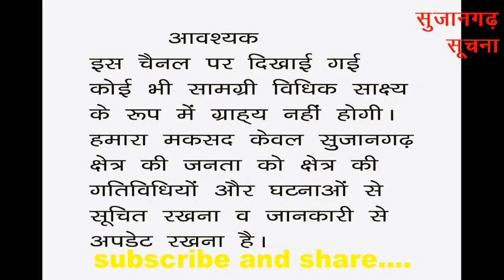सुजानगढ़-धार्मिक कार्यक्रम में आया हूं, राजनीति से मत जोडिय़े?15-10-18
सुजानगढ़-धार्मिक कार्यक्रम में आया हूं, राजनीति से मत जोडिय़े? ऐसा क्यों कहा बी.एल. भाटी ने? देखिये सुजानगढ़ पर।